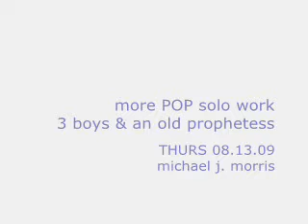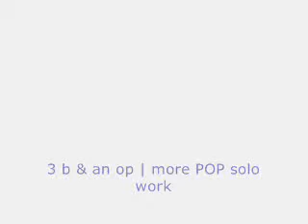3boys: more POP solo work - michael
08.13.09
michael j. morris
more work on POP solos

music excerpt: LADY GAGA's "I Like It Rough"